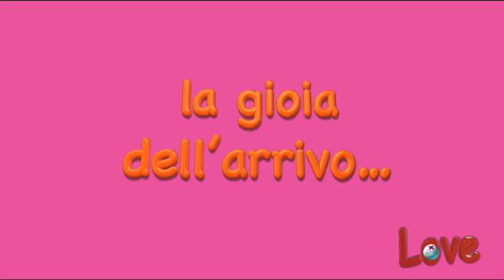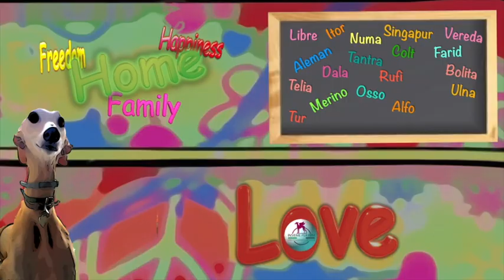20° Entrega - 22 Giugno 2019